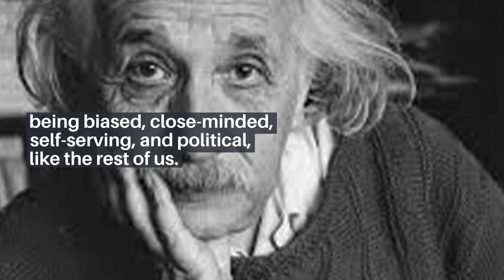Theory Of Everything What Science Can Teach Government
How does science reconcile two irreconcilable viewpoints? Create a Third Option. The Theory of Everything successfully merges both views into a single equation.